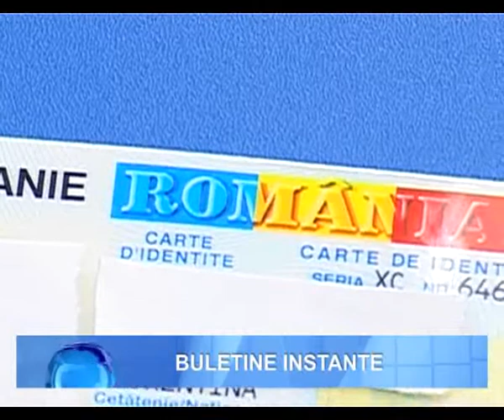BULETINE INSTANTE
Pentru a veni în sprijinul băcăuanilor care au acte de identitate expirate și doresc să voteze la alegerile pentru Parlamentul European de duminică 25 mai, Serviciul de Evidență a Persoanelor Bacău și-a prelungit programul de lucru din aceste zile.